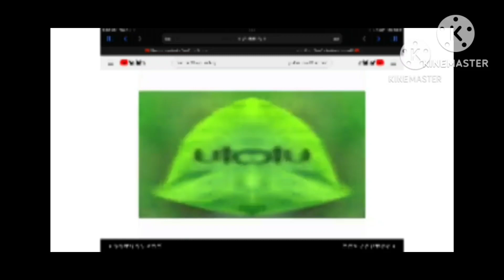uteetu uiu Mitsubishhsibustim utena uni mitsubishi pencil